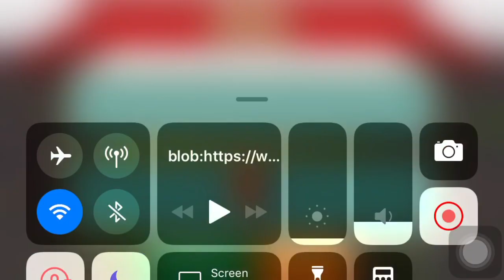Gods Of Olympus Round 15 Attempting | 14306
Golden God Challenge: Aphrodite Solo Challenge | Score: 14306...
Not mine strategy... :)